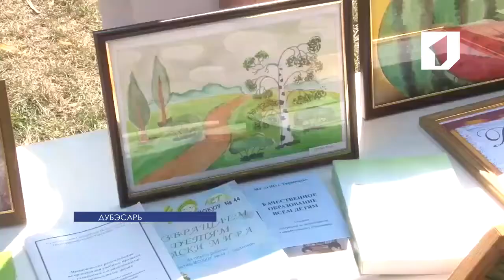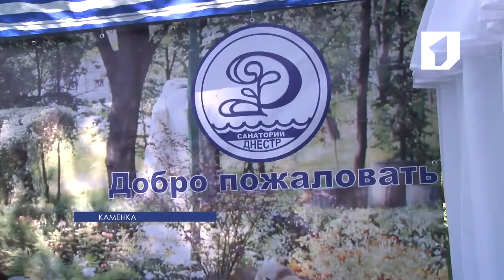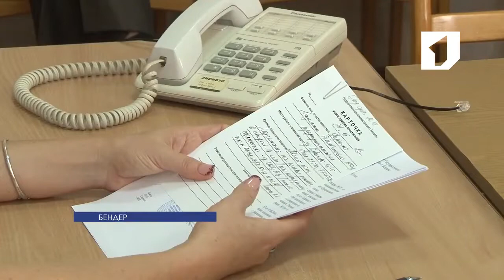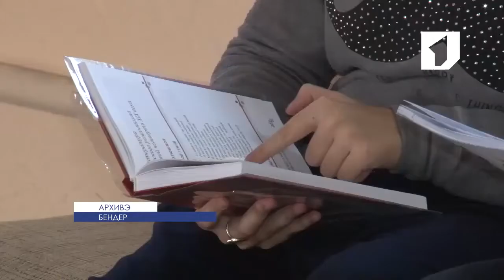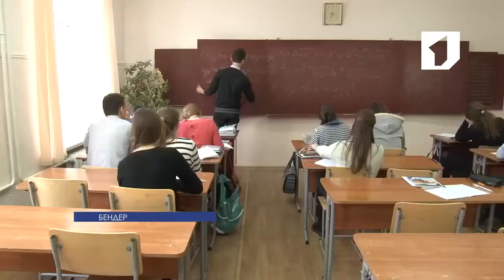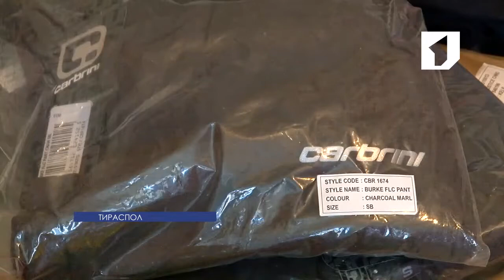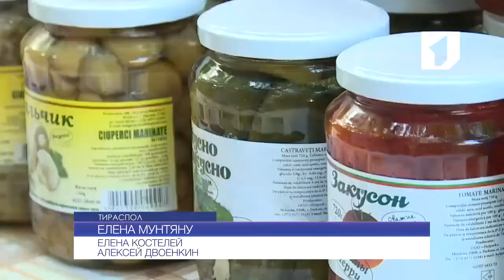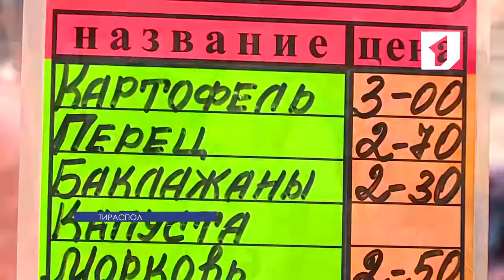ЛА ТИМП - 29/08/16